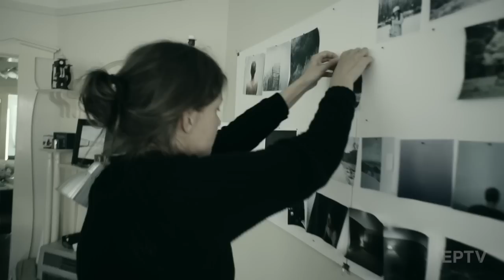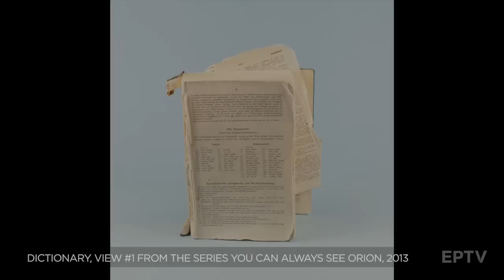EPTV Episode #1 / Katrin Koenning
Katrin Koenning talks candidly to EPTV about her work and what drives her as a photographer